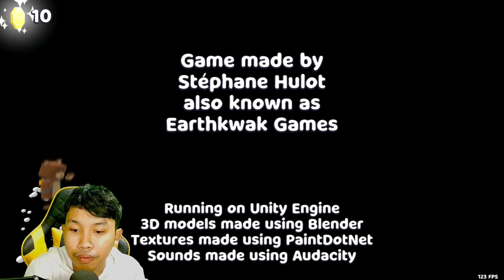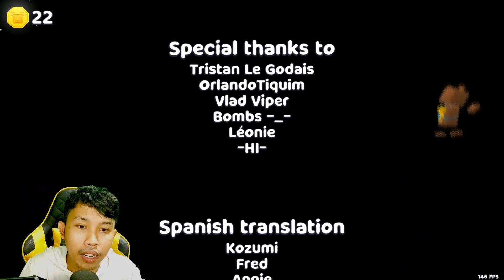RAJA TERAKHIR SELESAI SUDAH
Hai Sebut Saja Cupers ya..

Untuk Channel Game Cupers yang Lain Bisa Kepoin disini yuk:)
Untuk Channel Youtube Cupers ngeVlog Bisa Kepoin disini:)